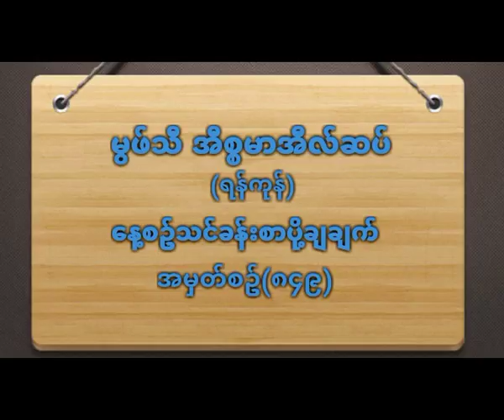မြဖ္သီအီစၥမာအီလ္ဆပ္။ (ရန္ကုန္)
အမွတ္စဥ္ ၈၄၉။